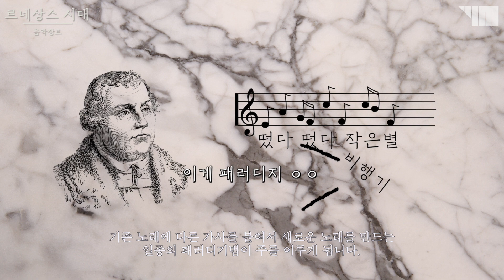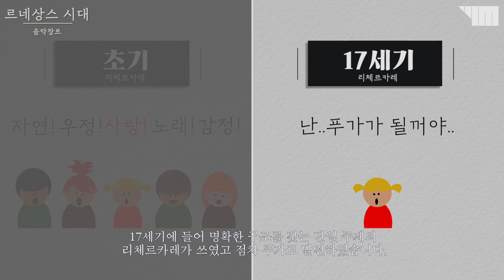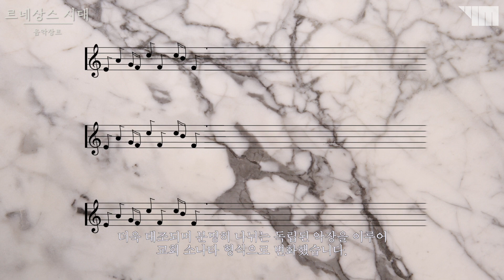[서양음악사] 르네상스 시대 역사 수업 - 3. 음악장르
🔎유어메이트 홈페이지에서 이 영상의 지도안﹒PPT﹒활동지 등 다양한 교육자료를 만나보세요!
➤ 수업준비 패키지(지도안﹒PPT﹒교재) 보러가기

:: 교보문고, Yes24, 알라딘 홈페이지에서도 구입이 가능합니다.